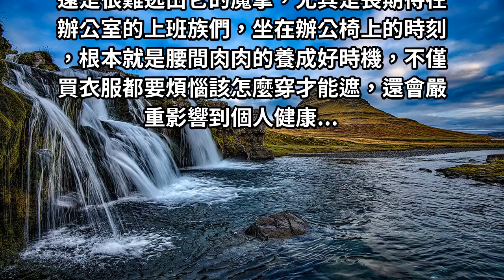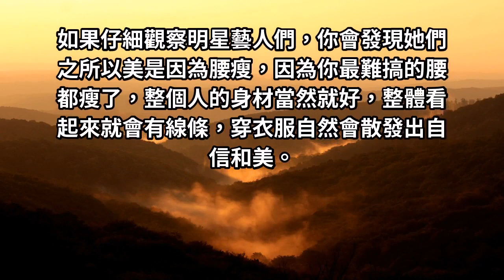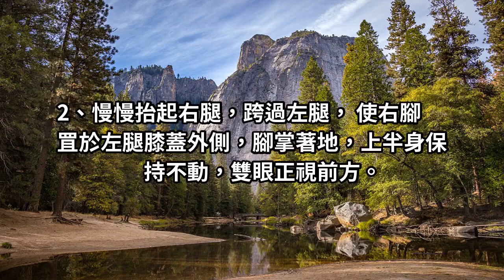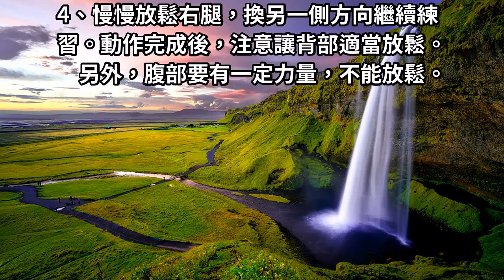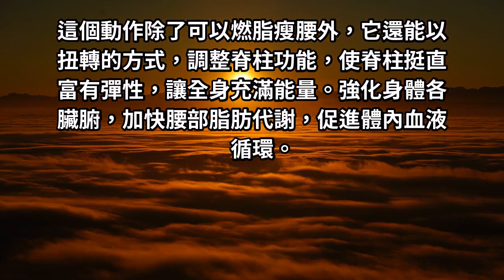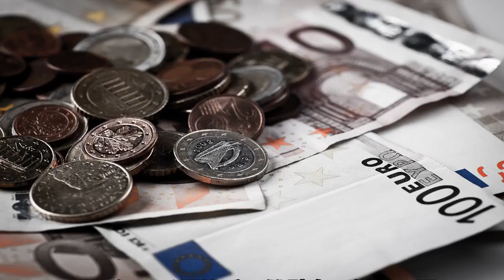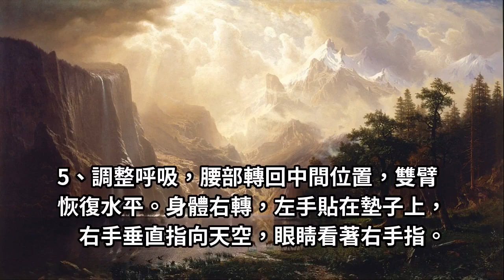真的超簡單！ 女人常練２個動作，幫助「消除腰上贅肉」還能「調整內分泌」，還不快學起來！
腰間兩側的肉肉總是惱人，一放鬆它就疊成「一圈圈的」，即使有運動習慣的人，還是很難逃出它的魔掌，尤其是長期待在辦公室的上班族們，坐在辦公椅上的時刻，根本就是腰間肉肉的養成好時機，不僅買衣服都要煩惱該怎麼穿才能遮，還會嚴重影響到個人健康...